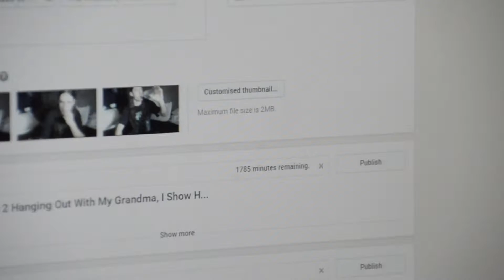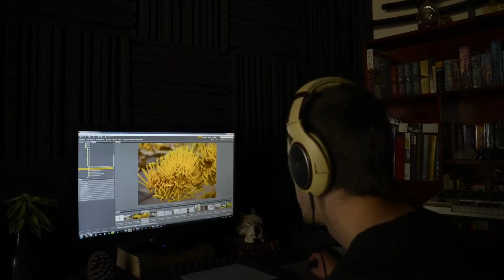20151001 Photographing The Future